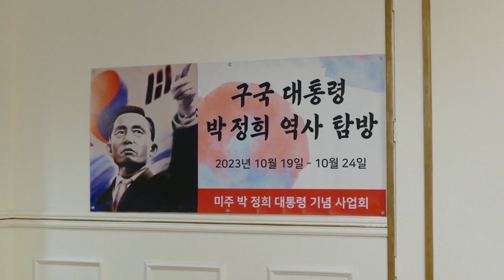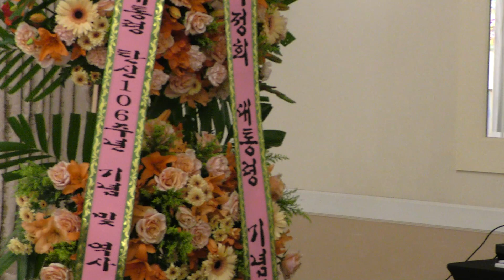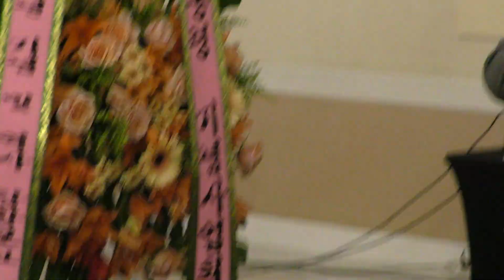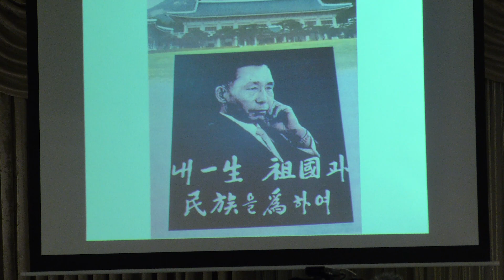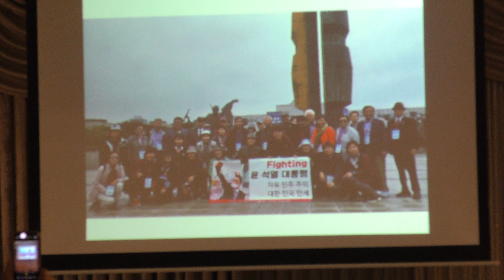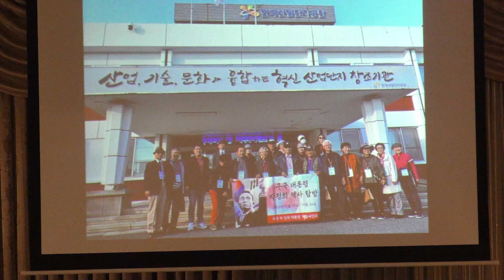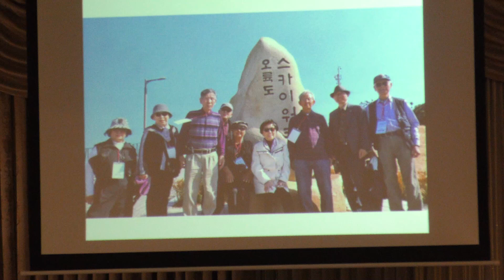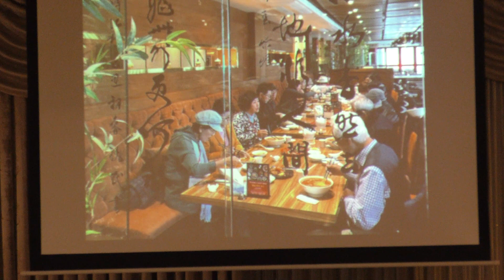박정희 대통령 탄신 106주년 축하 만찬